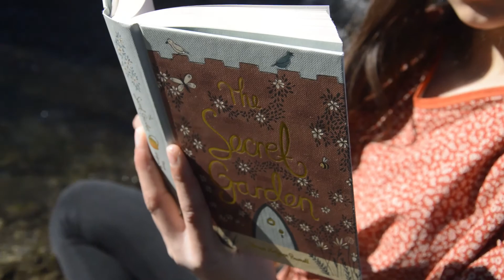Trouver son bonheur